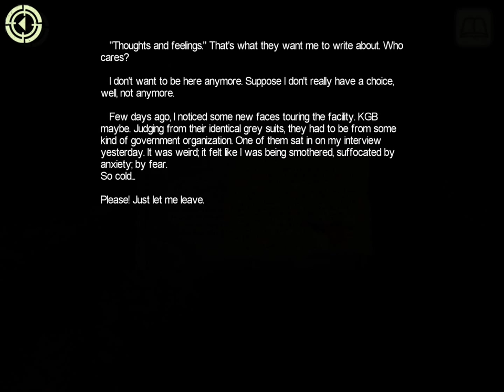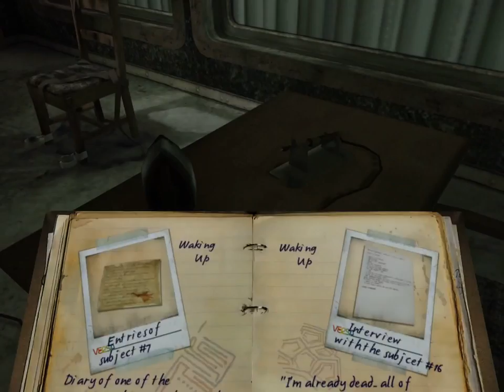In Fear I Trust v1.0.1 - iPad Mini Retina Gameplay Part 1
PLEASE NOTE: Not compatible with iPad mini, iPhone 4 and iPod touch devices. For the most terrifying In Fear I Trust experience iPhone 4S and newer devices are recommended.

"One of the creepiest iOS games I've ever seen" -- Bloody Disgusting

"In Fear I Trust isn't just a game title -- it's a directive" -- Kotaku

"Dark, menacing and mysterious -- not many titles can match the atmosphere this game creates." -- Apps Magazine, 5/5

"What more can I say? "In Fear I Trust" has absolutely become a game I'd put my trust in." -- Capsule Computers, 10/10

"An enthralling adventure that will keep your mind active, and skin crawling throughout. ...one to believe in!" -- Apple 'N' Apps, 4/5

"As close to perfect as it gets." -- Arcade Sushi, 85%

Face your fears and experience a psychological thriller unlike anything you've seen before. In Fear I Trust brings a new kind of nightmare to mobile with stunning visuals, brain-teasing puzzles, and terrifying revelations.

A TRAUMATIC TALE
How did you end up in this place? Escape from a terrifying facility and piece together the horrific events that led you to become a test subject in a mysterious experiment.

AN UNREAL EXPERIENCE
Explore eerie locations, relive disturbing memories, and endure against a haunting atmosphere. In Fear I Trust channels the power of the Unreal Engine 3 make this nightmare a reality on mobile.

MIND-BENDING PUZZLES
Use Retrospective mode to gain a new perspective on your surroundings.
Study notes, examine objects, and use what's left of your sanity to solve elaborate interactive puzzles.

Visit the Chillingo room on the App Store to see more of our great games

for assistance or inquiries.

Important Consumer Information. This app: Requires acceptance of EA's Privacy & Cookie Policy, TOS and EULA. Contains advertisments for EA and its partners. Collects data through third party analytics technology (see Privacy & Cookie Policy for details). Contains direct links to the internet.
Chillingo Ltd Web SiteIn Fear I Trust SupportApplication Licence Agreement

We've heard your feedback and made tons of improvements to help immerse players deeper into this one-of-a-kind horror experience.

• Improved controls -- use the slider to adjust the sensitivity of your control
• Improved user interface -- it's now easier to pick up where you left off and get back into the nightmare!
• Improved audio quality
• Stability and performance improvements
• Tutorial bug fixes and other general fixes